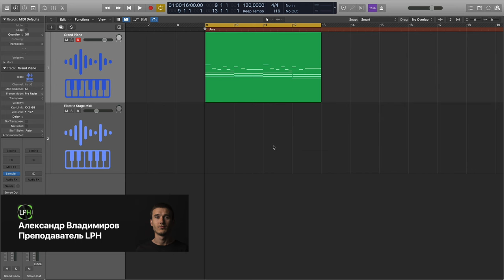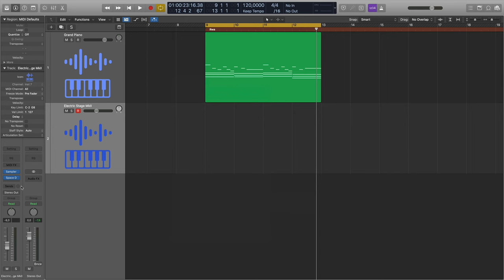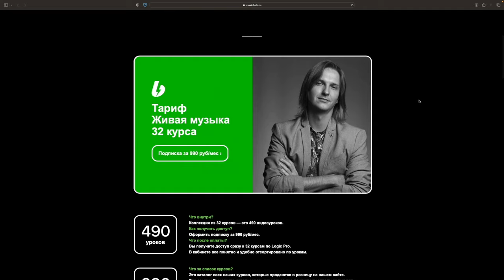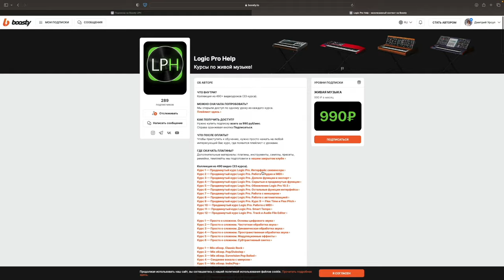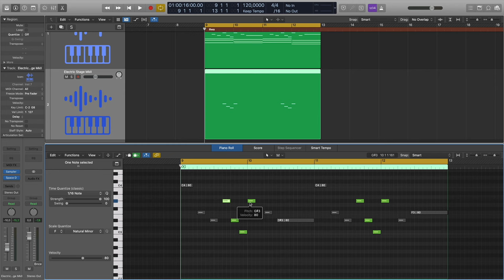Как добавить красивые акценты мелодии [Logic Pro Help]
Как добавить красивые акценты мелодии.